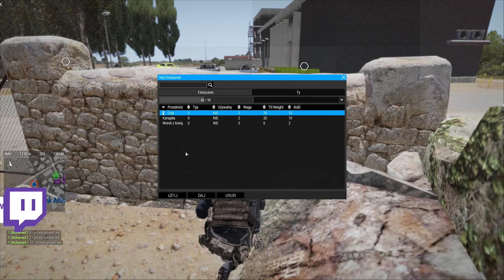ARMA 3: ALTIS LIFE - Napad na bank!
Dzisiaj prezentuje wam rozgrywkę z gry ARMA 3 na modyfikacji Altis Life na serwerze altislife.pl ... Udaremniam napad na bank i staram się ocalić życie zakładnika! Zapraszam do oglądania.